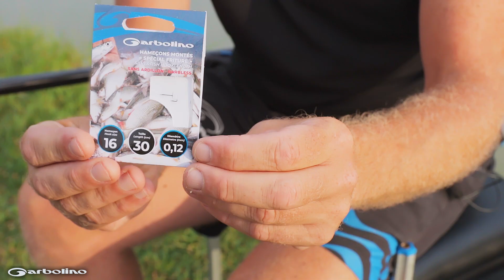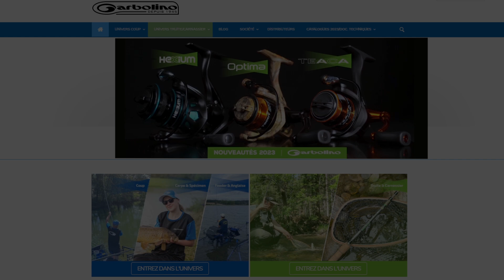🎣 Débuter la Pêche au Coup à Déboiter en Étang - Tuto Garbolino 5 - Astuces pour la Ligne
💥💥 Stéphane Pottelet nous propose une série de vidéos pour bien débuter à la pêche au coup à déboiter en étang.

👉👉 Il nous propose une Série d'astuces pour bien utiliser ses lignes d'étang : raccorder efficacement sa ligne à un élastique roubaisien, la disposition type de la plombée et le choix des hameçons montés pour bien débuter.

ℹ️ Retrouvez nos catalogues, fiches produits et des tonnes d'astuces sur la pêche au coup, la pêche à l'anglaise, la carpe au coup et la pêche au feeder sur:

Histoire Garbolino
Fondée en 1945 par Henri Garbolino, l’entreprise est une marque de pêche française.

En 1960, les premières cannes en fibre de verre apparaissent, à partir de 1977, c’est le composite qui apparaît, puis le carbone avec de l’utilisation de l’enroulement ou des nappes.

Aujourd’hui Garbolino est distribuée dans tous les pays européens. Parmi les différentes techniques de pêche, la marque se concentre en particulier sur la pêche au coup, grande canne, anglaise et feeder. Elle est aussi une marque reconnue pour la pêche de la truite aux appâts naturels.